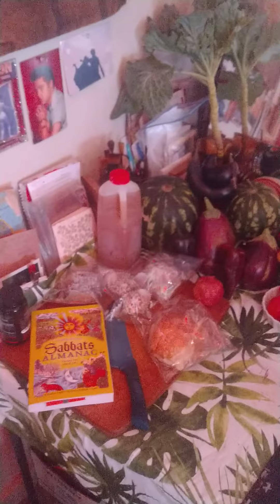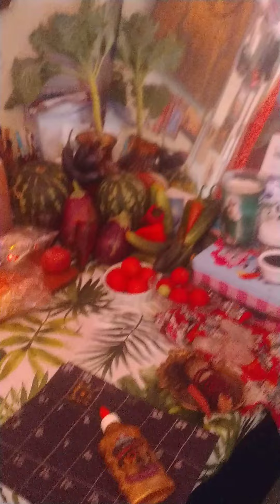Farmer's Market Cornicopia HALLOWEEN ALTAR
edible altar